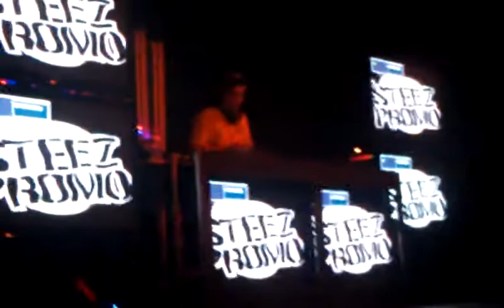an0dyne at the norva 11-5-11 2